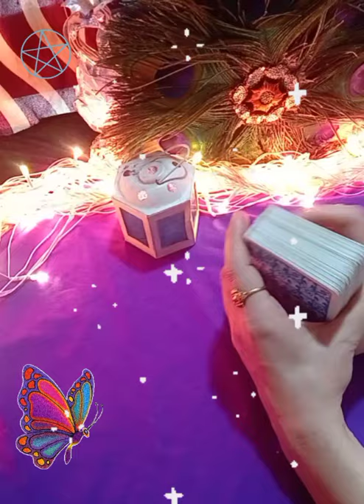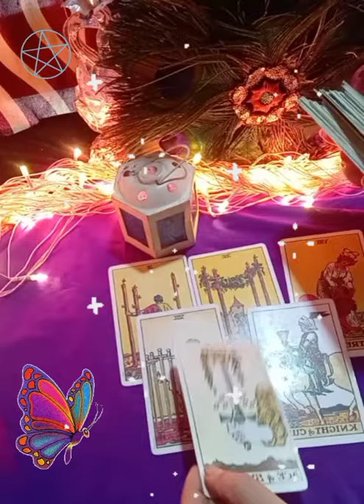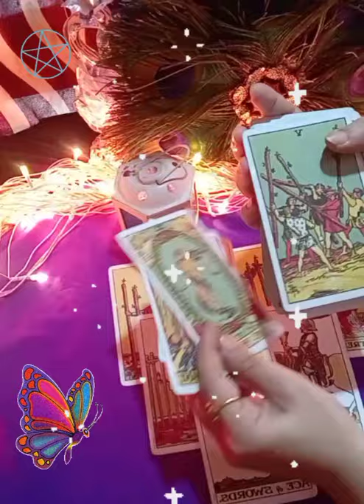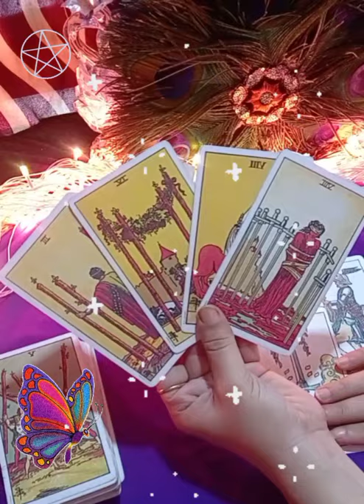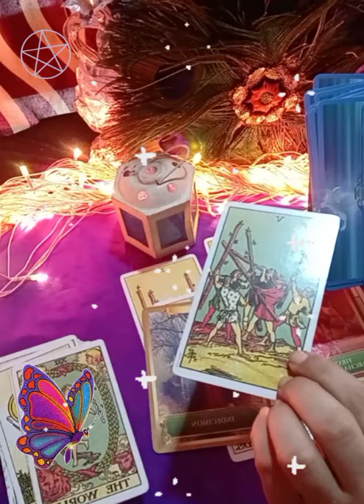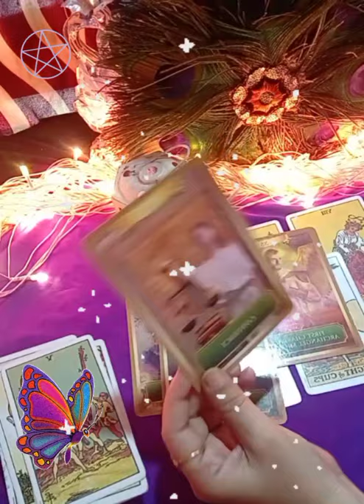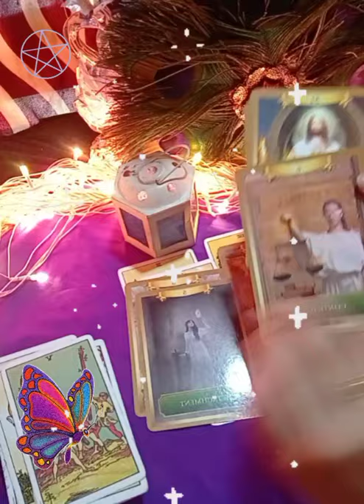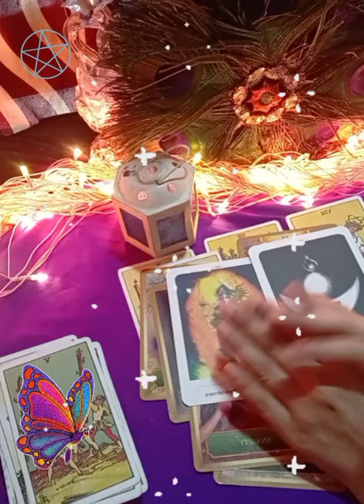🥰current feeling of your partner 🤫 and next action it's a timeless and general reading for all sign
Hello